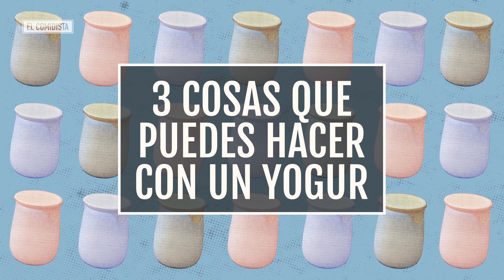EL COMIDISTA | Maneras sencillas de cocinar con YOGUR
El yogur no sólo sirve para tomarlo de postre, y puede convertirse en un ingrediente mágico de múltiples usos en la cocina salada. Te mostramos tres: un aliño, una marinada y un falso queso.
Cada semana publicamos nuevos vídeos de gastronomía, recetas, restaurantes, curiosidades del arte culinario y mucho más.
Mikel López Iturriaga y su equipo estrenan canal de YouTube para seguir 'dando la tabarra' con la comida.